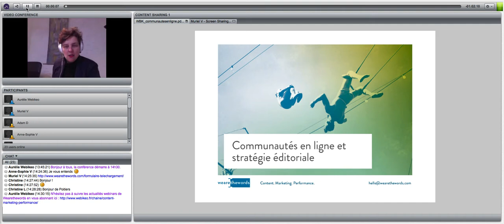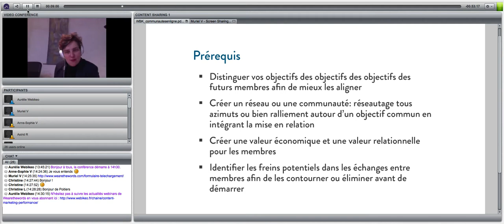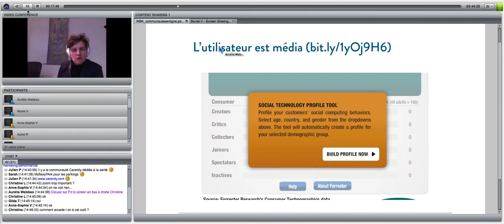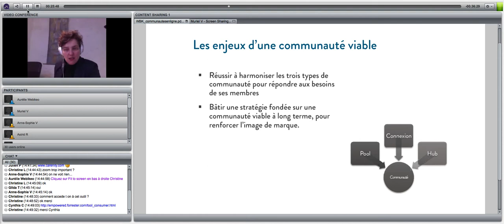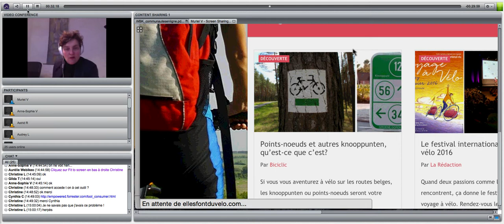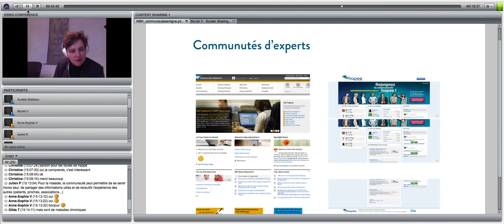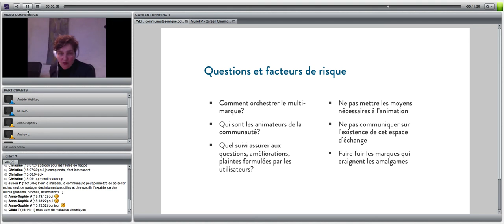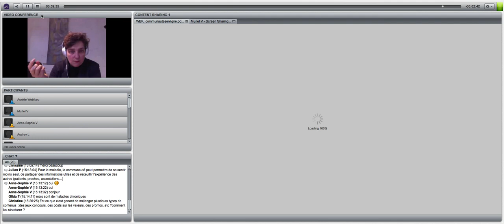Communauté en ligne et stratégie éditoriale